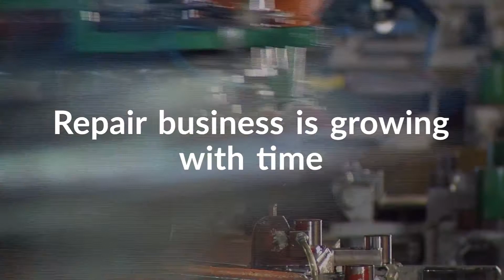Steps to Start Up Your Mobile Repairing Shop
Repair business is growing with time. Every second person you see will be using a cell phone. It has become a basic necessity for everyone to survive.

Previously when cell phones were newly introduced in the market, there were not many spare parts available as well as there were not many repairing centers, so people that time have no option rather than to replace the damaged with the new one. Now the situation has been changed at a great level. cell phone parts wholesale suppliers have all the required parts and in spite of replacing, people prefer repairing.

Planning to start the mobile repair business?

Follow the below-given steps for your knowledge:

Update yourself with repairing skills

Capital

Experience counts

Get your tool kit ready

Location

Ambiance

Proper Advertising

All the best for your new startup!